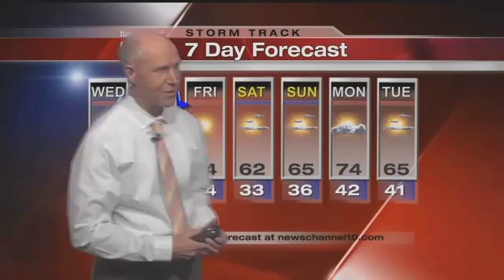Weather with "Doppler" Dave Oliver